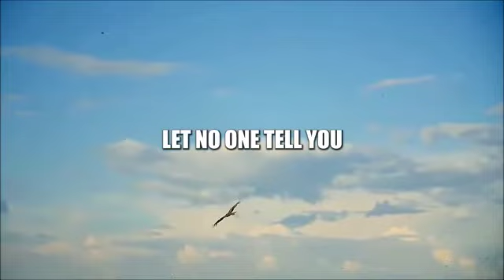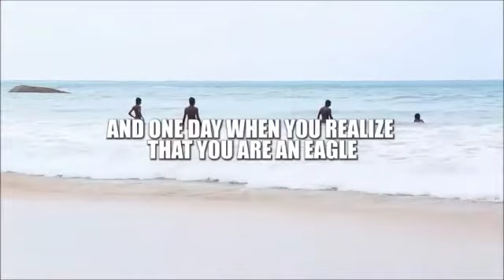don't copy others do what your heart says.